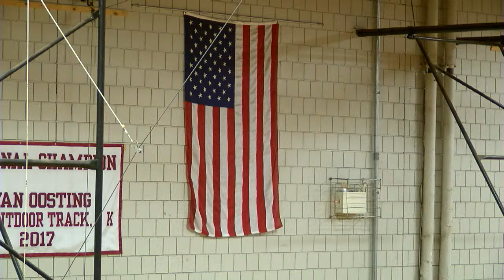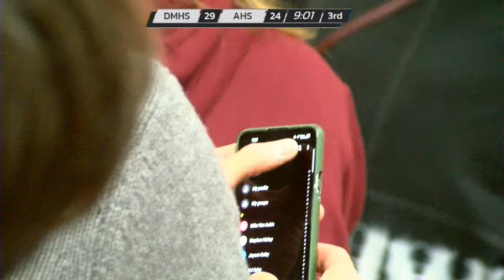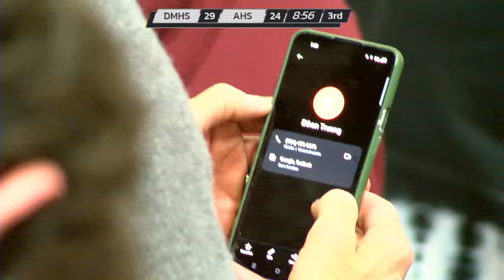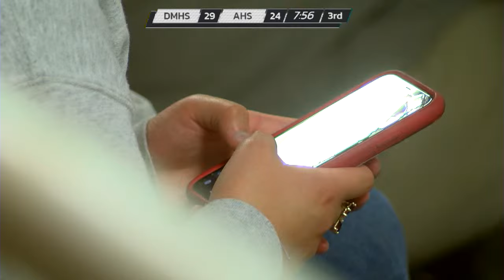Arlington Boys High School Varsity Basketball Vs. Doherty Memorial High School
ACMi Sports broadcasts are volunteer productions, and we need YOUR help to cover the games.

This video was created in coordination with Arlington Community Media, Inc. in Arlington, MA. ACMi is dedicated to providing an electronic forum for the free exchange of information and ideas which reflect th etalents, skills, interests, concerns, and diversity of the Arlington, Massachusetts community.